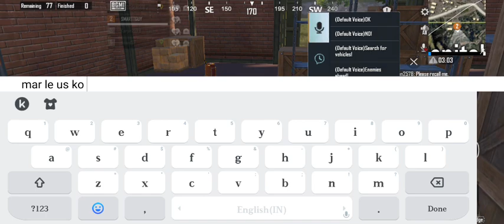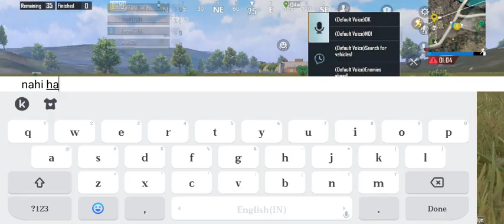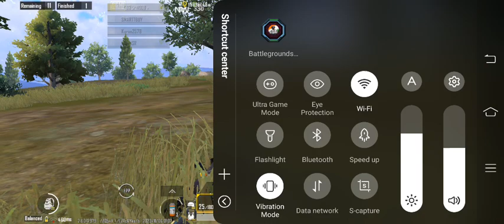D2Noob player ep 42